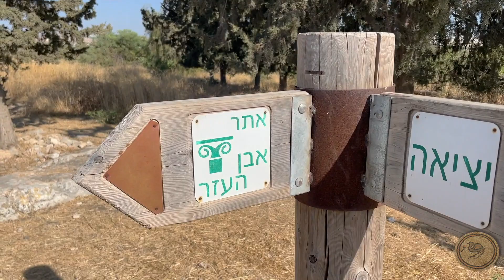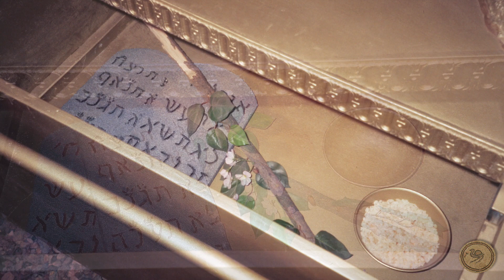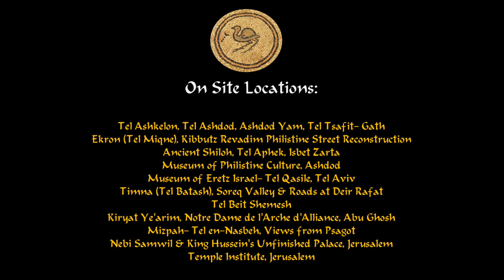Ark of the Covenant Captured: Trek Home -ארון הברית הנלכד ודרכו הביתה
Come trace together an onsite visit to all the places where the Ark of the Covenant was captured by the Philistines, starting with ancient Shiloh (Based on the biblical account in 1 Samuel 5-7). Many of the sites are challenging to access, either because they are overgrown with weeds (especially after Covid and lack of maintenance), or only accessible by farm tracks for 4x4. In addition, the missile attacks from Gaza in 2021 prevented me from accessing these places, for a time. An explanation of the "tumors" (ophalim = אפלים) which afflicted the Philistines, is also offered (See also Deut 28:27 where the same word אפלים ("tumors") in English is listed as one of the curses of skin conditions on the Egyptians). All footage is from the actual following sites:

*Tel Shiloh, Tel Aphek
*Ebenezer Possibilites: 1) Tel Izbet Zarta   2) Jaljulia (Gilgal of Sharon?)
*Tel Ashdod, Ashdod Yam, Museum of Philistine Culture/Ashdod
                                                Museum of Eretz Israel, Tel Aviv
*Gath- Tel Tsafit, Ekron- Tel Miqne
*Kibbutz Revadim Reconstructed Philistine Street
*Tel Beit Shemesh
*Kiryat Ye'arim, Abu Ghosh
*Tel en-Nasbeh, Ramallah
*Benjamin Plateau: Nebi Samwil, King Hussein's Unfinished Palace
*Temple Institute, Old City of Jerusalem

If you would like to use this movie, please copy the following and add it to your credit:

-Unless specified, aerial images, images of paintings, and pics of Jaljulia are Creative Commons and free for use.

Thumbnail is a composite of my pics of the Ark from Temple Institute, and a path at Ekron, Tel Miqne. Cattle were formatted from wikicommons image.

-Still pictures of the Philistines, and the Temple of Dagon are taken/adapted from the movie "Samson & Delilah" 1949.

-To see other movies on my channel: Type slwschmidt in the YouTube Search Engine.